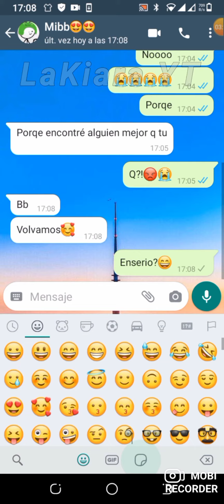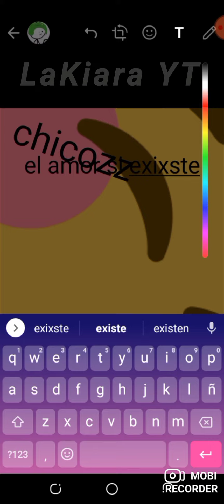La niña de 6 q su nv le termino